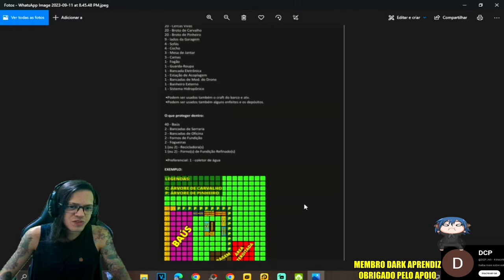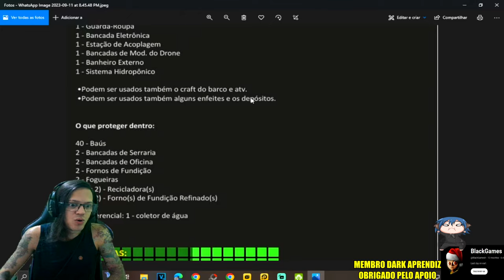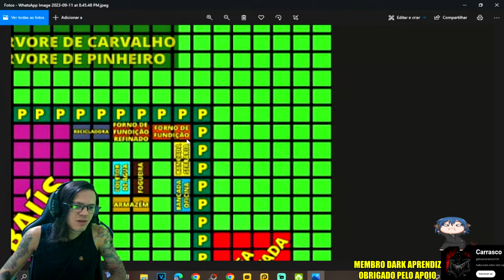●BASE 100% CONTRA INVASÕES!! TRUQUE DAS ÁRVORES PARA PROTEGER ATUALIZADO 👁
▬▬▬▬▬▬▬▬▬▬▬ஜ۩۞۩ஜ▬▬▬▬▬▬▬▬▬▬▬▬▬

Deixe o Like - 00:00
SE INSCREVA E DEIXE O LIKE  - 12:00